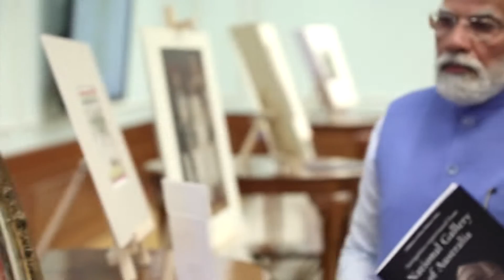PM Modi inspects antiquities repatriated from Australia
KEEP SMILE ON YOUR FACE EVERY TIME
€€€€€€THANKS €€€££££